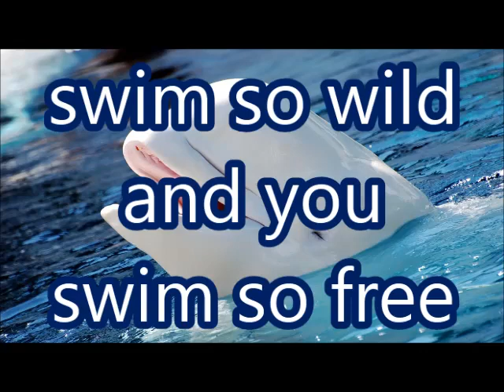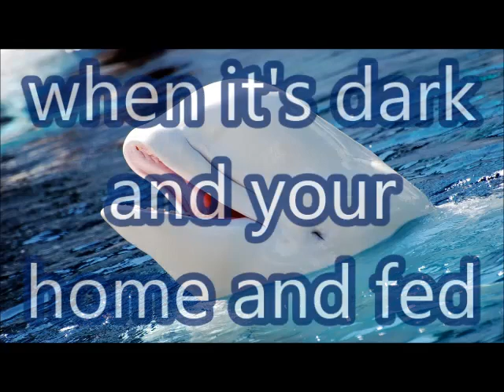BABY BELUGA - Cover of the song Baby Beluga with lyrics.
This is an acoustic cover of the song Baby Beluga.  This video is used to teach the song to students. The song was originally done by Raffi - from His album by the same name in 1980.